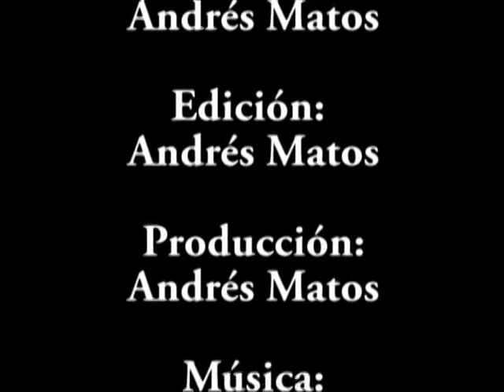Entrevista a Manuel Llorens (2da. parte)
En esta segunda parte, el profesor Llorens continúa respondiendo las inquietudes.